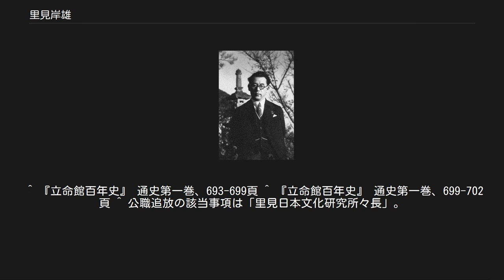里見岸雄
里見 岸雄（さとみ きしお、1897年3月17日 - 1974年4月18日）は、日本の思想家、人文学者、国体研究家、法学者。
国柱会を創設した田中智学の三男として東京で生まれ、のちに里見家へ養子に入る。
日本国体学の創始者として知られ、戦前の言論に大きな影響を与えた。
 1920年旧制早稲田大学哲学科卒業。
1922年から1924年にかけてイギリス、ドイツ、フランスなどに遊学の後に帰朝、里見日本文化学研究所を創立。
1936年、日本国体学会を創立。
その後、立命館大学法学部教授に就任、法学博士号を同大より授与され、国体学科を創設。
主任教授となる。
 近年、戦前期の国家主義に関する研究が進む中、大谷栄一による近代日蓮主義運動史研究、大塚桂・昆野伸幸による政治思想史研究、林尚之による憲法学史研究などにおいて、その独自性が評価されつつある。
現在も日本国体学会の『国体文化』で里見に関する研究が行われている。
 里見岸雄は明治30(1897)年3月17日、国柱会の創始者である田中智学の三男として、東京都本所区本所横網（現・墨田区）に生れた。
明治32年春から、当時田中が書斎としていた鎌倉要山の師子王文庫（香風園）で、母方の祖母と曾祖母に育てられ、百人一首や『孝経』を習う。
明治36年、鎌倉師範学校付属小学校に通う。
明治40年、藤沢の鵠沼小学校長小川礫三宅に預けられ、鵠沼小学校に転校。
明治42年、中学へ入学を希望するが、父田中智学の反対に遭い、静岡県三保にあった国柱会の施設最勝閣で１年間の養生と厳しい修行に従事させられた。
 同年、田中智学が行った夏季講習会の「本門戒壇論」「御製講義」で、田中が日本国体学を提唱したことが里見に大きく影響を与えた。
また、明治43年14歳の時、田中智学の『日蓮聖人の教義』と大隈重信の『国民読本』を読み、思想的芽生えの土壌を与えられ、さらに明治44年、大逆事件の判決に縁して、田中の『大逆事件に於ける国民的反省』を読み、深い感動を覚え、日本国体学への関心をたかめた。
 明治45（1912）年16歳で東京中野の日本済美中学校（系列は杉並区立済美養護学校のみ現存）に入学したが、在学中に担任教師と宗教で衝突。
父田中は激怒し、退学を命じ、香風園で風呂たき等の雑役などの懲罰を課す。
しかし失意の里見は、日蓮『諫暁八幡鈔』に「仏法必ず東土の日本より出づべき也」とあるのを読み、いつか必ず海外に雄飛して、日本国体の真義と日蓮主義の大思想を世界人類に宣布しようと決意した。
 その後上京し、国柱会の書籍販売や印刷を取り扱う祐善堂に勤めることになり、次兄田中澤二（後、立憲養正会会長）と同居。
大正3年1月から正則英語学校（現、正則学園高等学校）に編入。
一日おきに徹夜の猛勉強を始め、大正5年4月、中学卒業試験に合格。
ついで早稲田大学予科編入試験に合格。
大正5年9月入学、大正6年9月、哲学科に進級。
大正8年12月、卒業論文として「日蓮主義の新研究」を前例のない菊版の単行著作として提出。
大正9年7月、24歳で首席で卒業。
全学生の総代として大隈重信総長の面前で謝辞を述べた。
 　里見は、大正10年1月から翌年2月まで京阪神の国柱会支部を中心に、大小121回にわたる講演のほか、機関紙『天業民報』その他の雑誌の寄稿等の活動を展開した。
里見の公演によって国柱会の京阪神三局の勢力は一挙に増大し、1,500円程の渡航費を得た。
 　大正11年3月、国柱会『天業民報』に「外遊に際して」と題する短文を書き、更に4月23日、明治大学講堂で開かれた国柱会・田中智學の講演会で外遊送別式を挙行し、田中に「たとえ万一予死すとも、学成らずして帰国するを許さず、その際は、彼地において英語なりドイツ語なりで追弔講演をせよ」と訓示をうけた。
大正11年5月3日、横浜港より出港し、6月28日にロンドンに到着。
渡英後はロンドン郊外ハロウ・オン・ザ・ヒルに居住。
間もなく、『日本文明の意義と実現』を、書肆キーガン・ポール社（現、Routledge社）から公刊。
ロンドン大学、エディンバラ大学の教授らと親交した。
さらに大正12年春にドイツに渡り、当時駐在武官として赴任していた石原莞爾らの協力を得て、独文『古代日本の理想主義とその発達』を公刊し、世界各国の皇帝、大統領、政治家、知識人、宗教家等に寄贈した。
哲学博士ケーテフランケ(Frau Dr Käthe f...